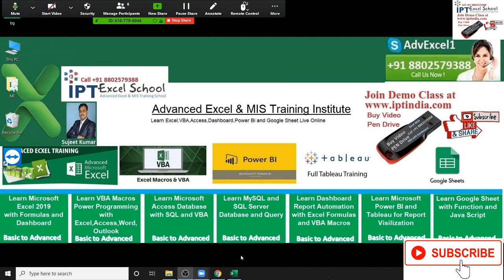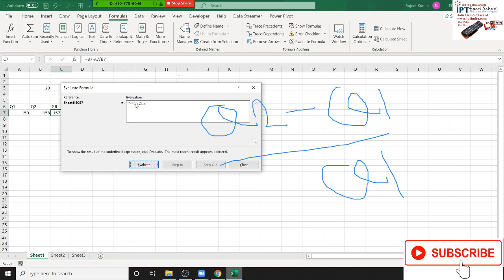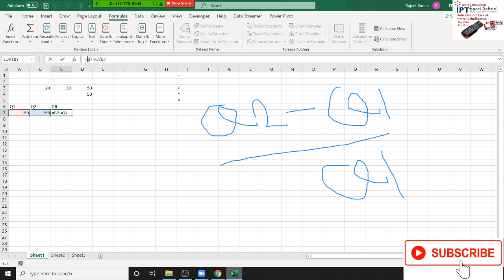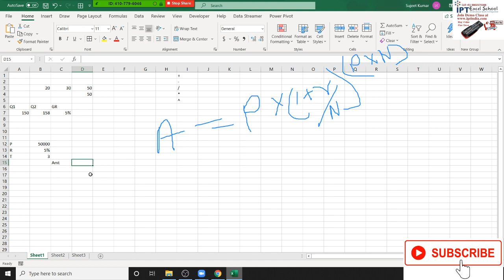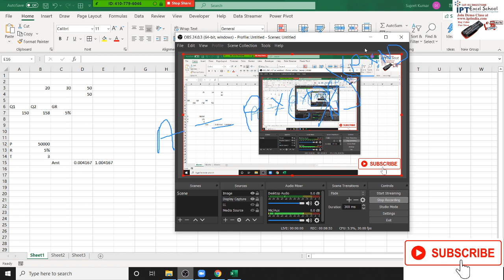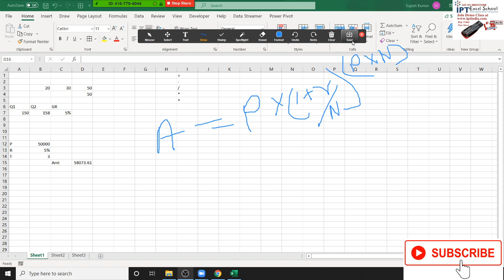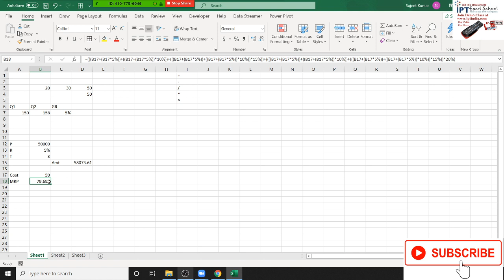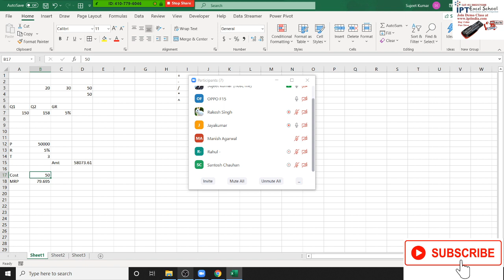Advance Excel Formulas in Hindi